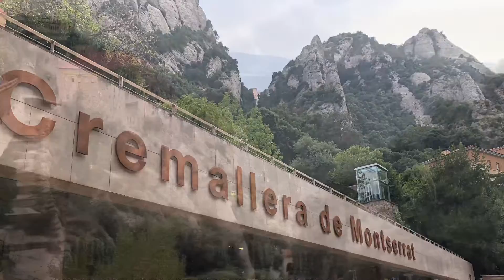Montserrat Barcelona Spain